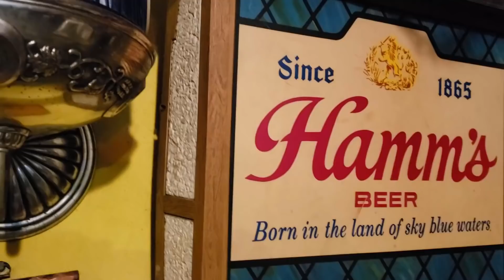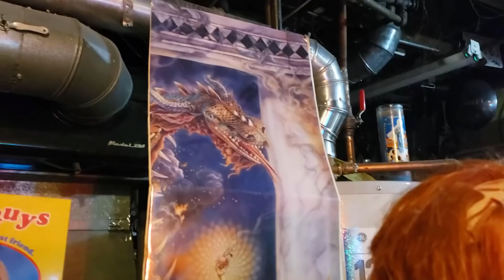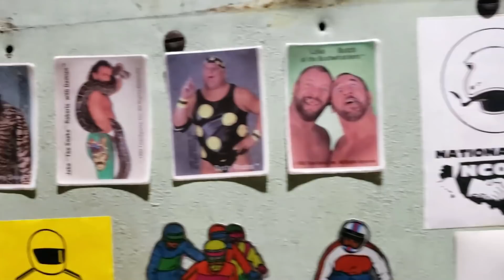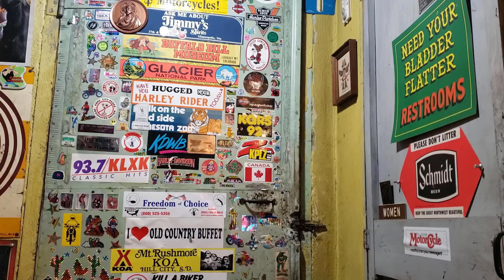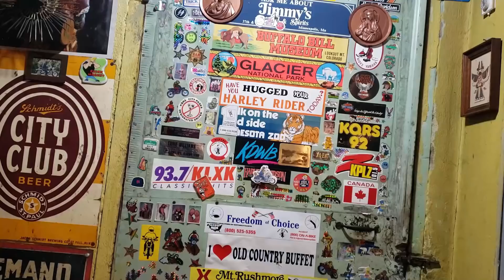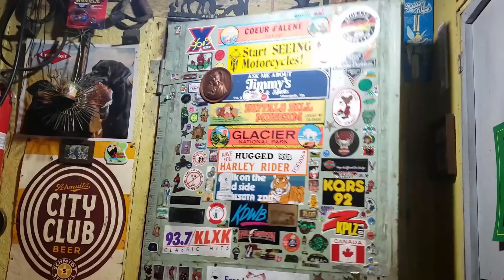Us Review by Evan Lefavor SPOILER FREE & Spoiler Talk - Ending Explained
Experience the Evan Lefavor difference in this Epic Review of the NEW film Us! What did your Friend Forever think of Us? What did the movie really mean? Find out all that and more! Because as always, this is more than just a Review... Experience the next chapter of the Evanverse in this epic video.

©111 Interactive Entertainment